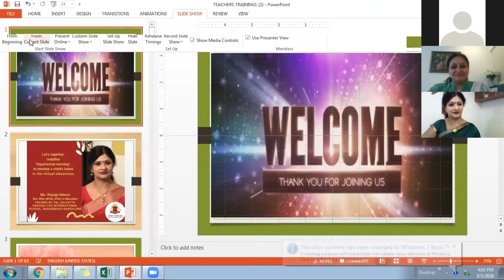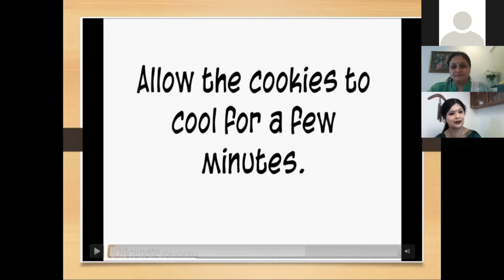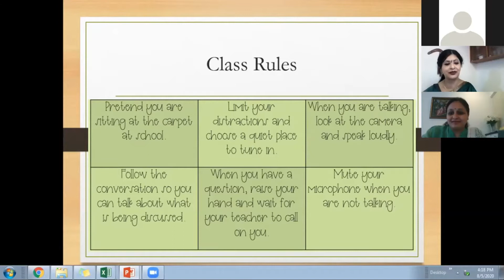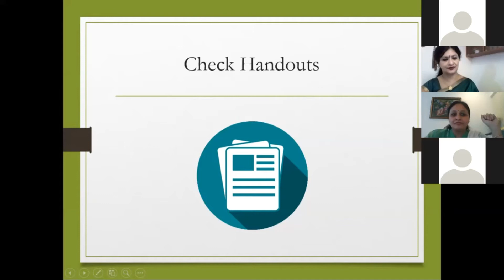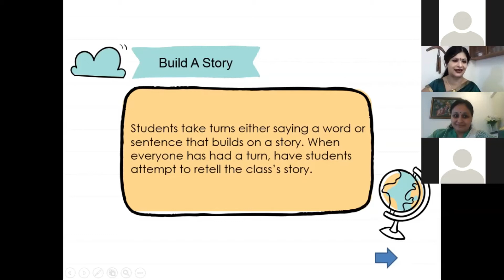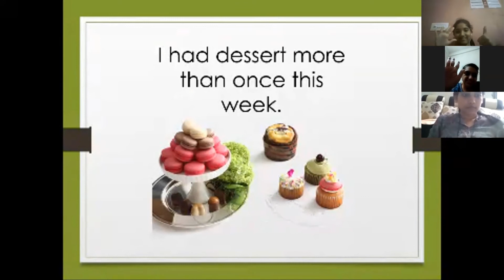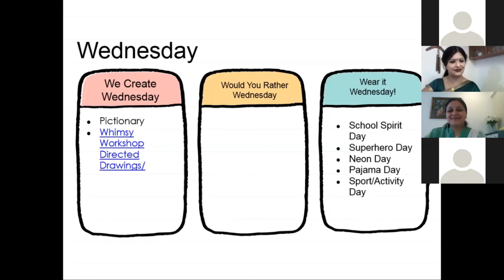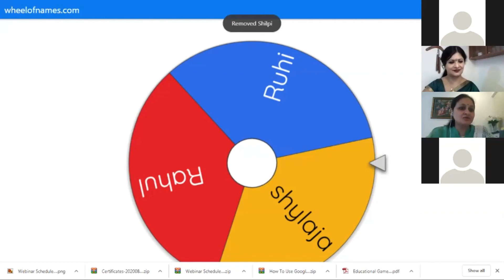Teaching for Engagement and Impact in Any Setting | Webinar - 05th August 2020 | Sure Learning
About Speaker :
Ms Shylaja Menon
Principal- ORCHIDS The International School, Nagarbhavi, Bangalore

About Moderator
Ms Shilpi Gupta
Head Learning and Development
K12 Techno Services Pvt Ltd

About the Speaker:
Ms Shylaja Menon is a passionate and diverse leader with over 25 years of school leadership in the best schools in Bangalore and has been an integral part of school administration, academic and general arena, has had the rich experience of heading three plus schools and as founder principal for 2 icse schools she has also further had the privilege of being the chief examiner and convenor for board examinations conducted by Karnataka secondary board of education and is the mentor and educator for teacher education (B.ed) for Bangalore university / Indira Gandhi university and believes in the moto that performance is work.

About the Session:
In this episode, our speaker will provide a detailed description and review of the trends in Effective teaching in any given setting as' if Teaching takes place, then certainly learning occurs '.

About the Webinar Series:

Wednesday Wisdom and Saturday Skill Series

As e-learning becomes the new normal, Sure Learning- The teacher training platform aimed at empowering teachers towards professional development through its Wednesday Wisdom and Saturday Skill Series, in a user- friendly and easy-to-consume content, developed and curated especially for Teachers, Parents and Instructional Leaders.